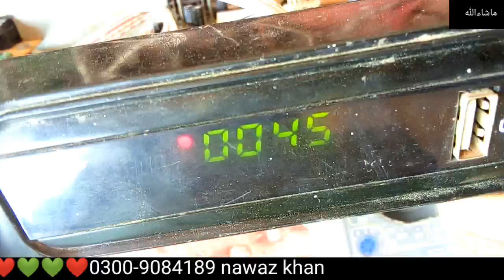Ali3510c red light repair receiver red light repair#ali3510c#repair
Salam Pakistan🙋‍♂️🇵🇰🇵🇰🇵🇰🇵🇰🇵🇰🇵🇰🇵🇰
recivier red light repair